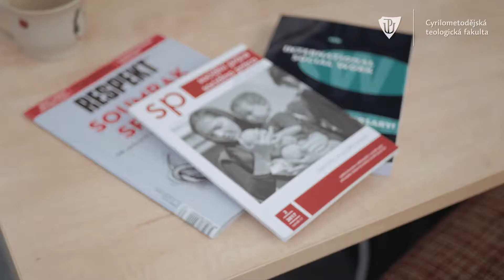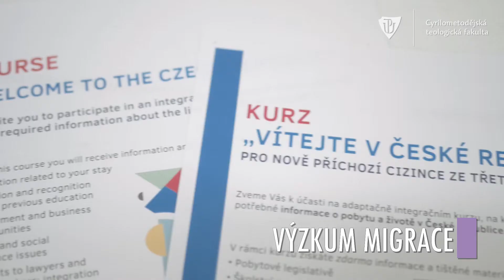Katedra křesťanské sociální práce - studujte u nás!